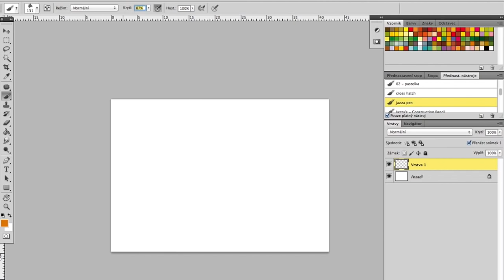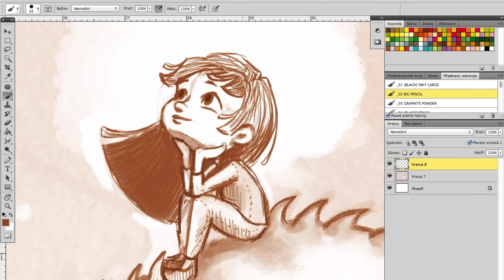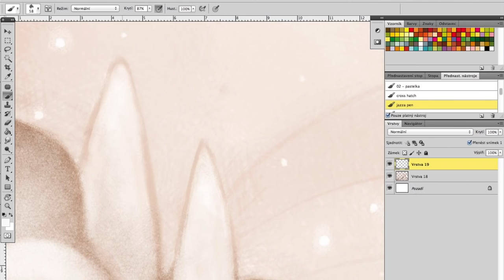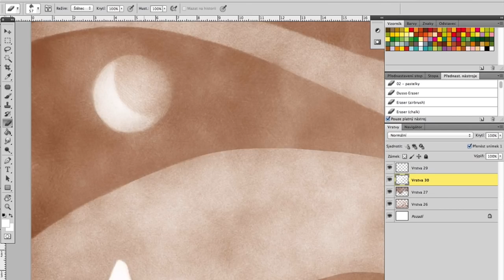"Dragon Girl" part 1 - sketch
Timelapse painting part 1 - sketching